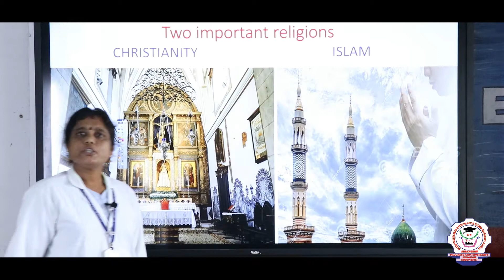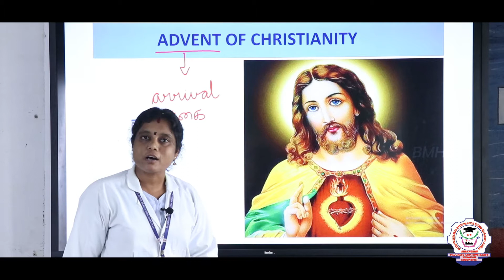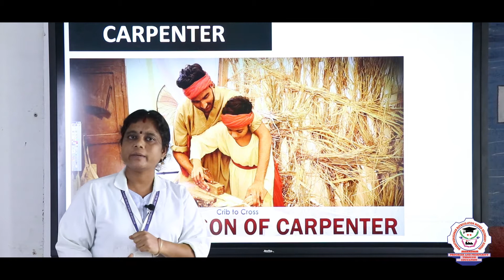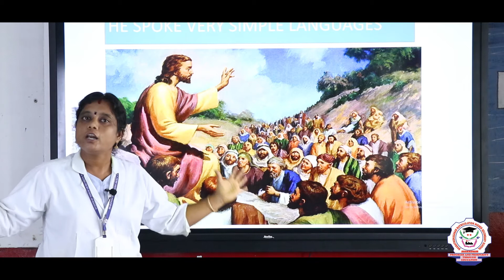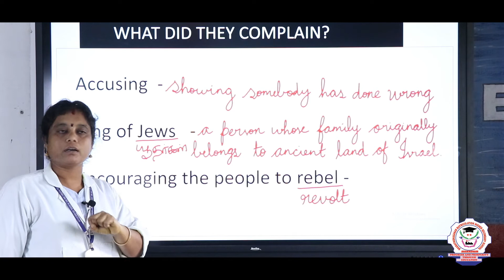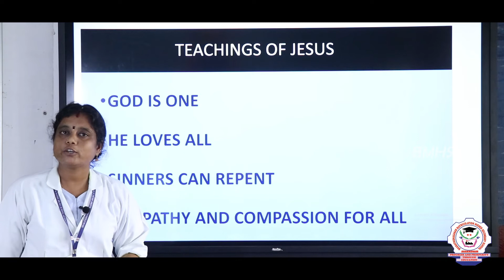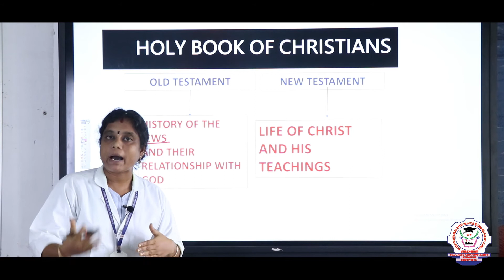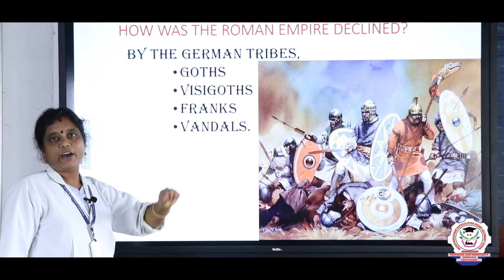Social | Class 07| Chapter 1|Part 2| Medieval Europe Rise & Spread of Christianity| Bharathidhasanar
Class 07  Social - Chapter 1 Part 2  Medieval Europe Rise & Spread of Christianity in English